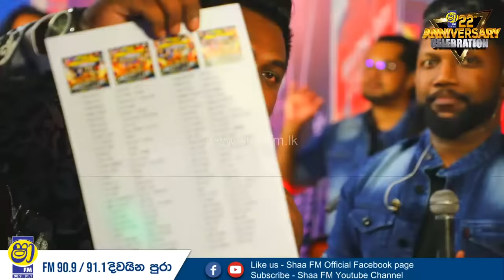SHAA FM 22ND ANNIVERSARY WITH ALLWRITE